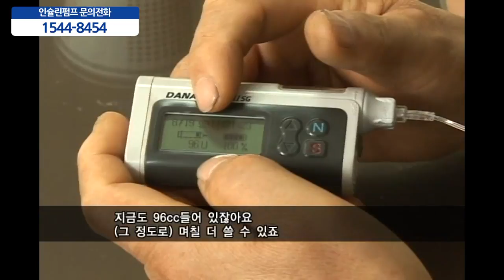인슐린 펌프로 당뇨치료 하니까 당뇨완치의 희망을 봅니다!